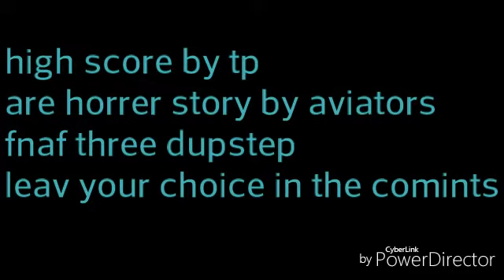LTL colecting cookies music video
Sry i have not ben uploading i have ben bissy with school.i will try to upload when i can